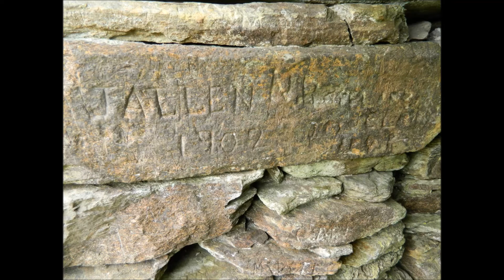Around Donegal, Part 1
Part 1, of your tour of beautiful Donegal, The most beautiful County in Ireland,   High mountains,  lakes,  rivers,  The wild Atlantic way, nice towns and villages, beautiful beaches  very friendly people,  everything you need for a perfect relaxing  holiday, Donegal  The hidden gem  of Ireland.